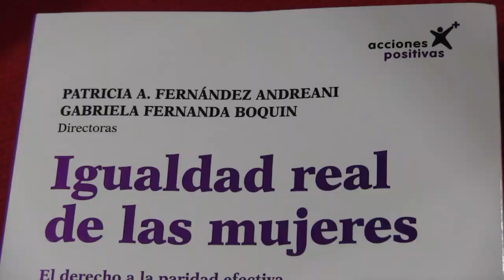UN LIBRO NECESARIO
Se viene presentando en todo el país.